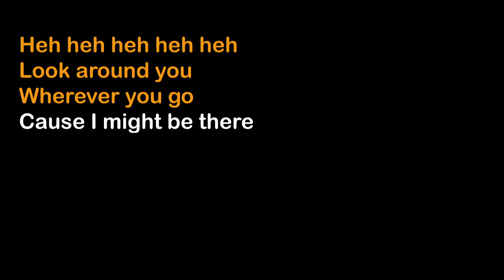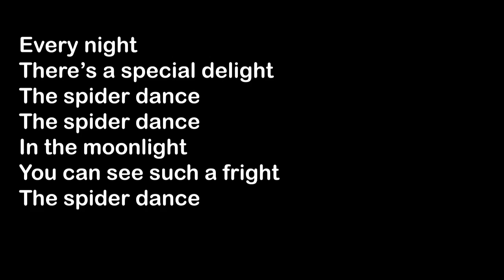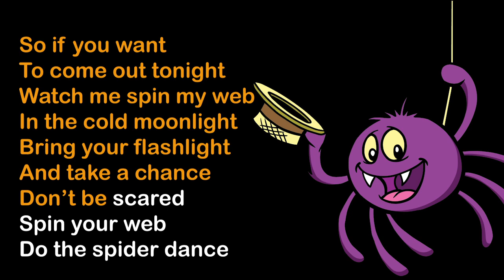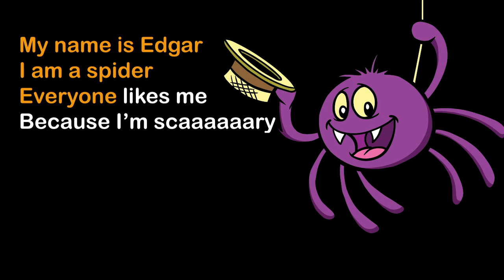Edgar the Spider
Edgar is a well-loved spider BECAUSE he is scary! Sing-a-long with Edgar and join the spider dance. Happy Halloween!  To purchase the music see below.

Or AMAZON

Or ITunes - Search for 'pbndeb' and Edgar the Spider can be found on the yellow Storybook Adventures album.